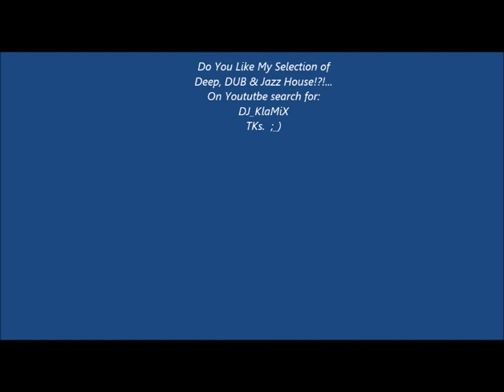DJ_KlaMiX My Mini_MiX 'D.D.J.' Deep, Dub & Jazz House (Vol. 2) ''Réveil in Miami ('KlaMiX_Edit')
DJ_KlaMiX ''Presents'' : My Mini_MiX 'D.D.J.'  Deep, Dub & Jazz House  (Vol. 2) ''Réveil in Miami'' ('KlaMiX_Edit')